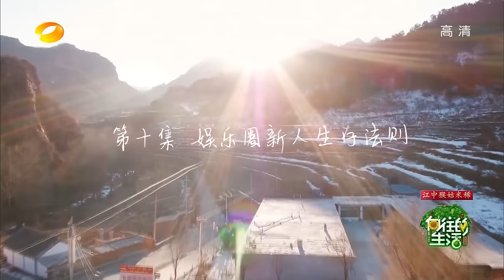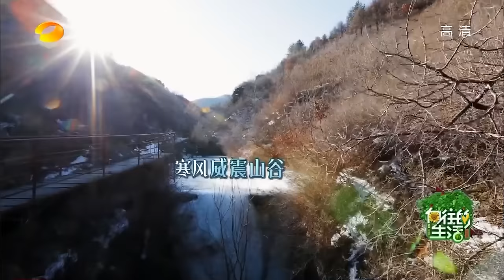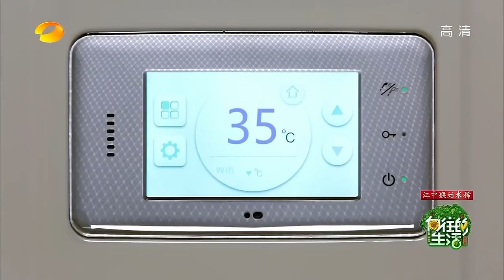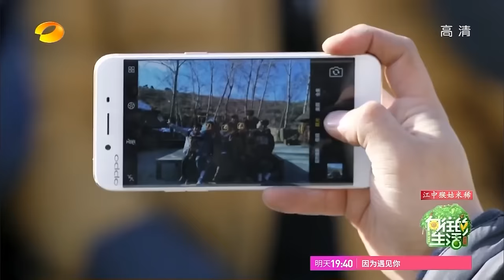《向往的生活》第10期 魏大勋大华杨迪一团和气？冰球大战黄磊现“超强大脑” Back to field S1 EP10【芒果TV生活风尚频道】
欢迎到蘑菇屋来做客！黄磊用食物传递温情，何炅带你发现生活细小美好~： (IOS) (Android)